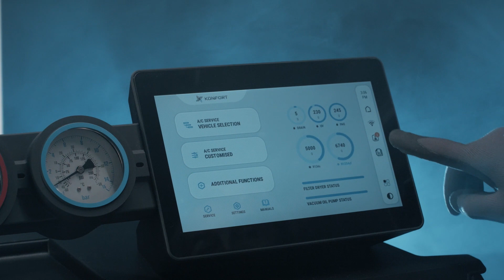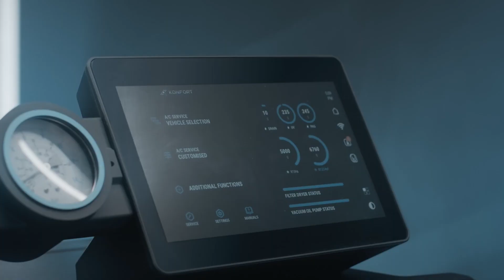TEXA Konfort 780 Touch - Faster AC Service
TEXA Konfort 780 Touch - The ONLY True Dual R134a / R1234yf System

Stay ahead of the game in 2024 for your busy repair shop!
Invest in a new 1234yf AC Service Station In-House
TEXA Konfort Professional AC Service - Recover Recharge Recycle
Shop Level Fully Automatic AC Service Equipment

Download the new TEXA AC Service catalog to see in depth details for the three current models and what makes them unique.

If you purchased from a mobile dealer or a commercial account, please contact the TEXA Tech Support team to discuss your TEXA IDC5 Software or TEXA product use questions directly.
We are here to support you!
Monday - Friday 8:30am to 5:30pm EST.

Contact your local tool dealer to discuss financing and packages available, to place your order for TEXA IDC5 Multi Environment use